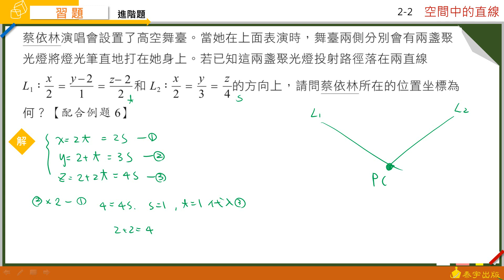泰宇出版-高中數學(四)A 2-2習題 第9題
由周秉樺老師精心說明，請參考高中數學第四冊A類 課本。